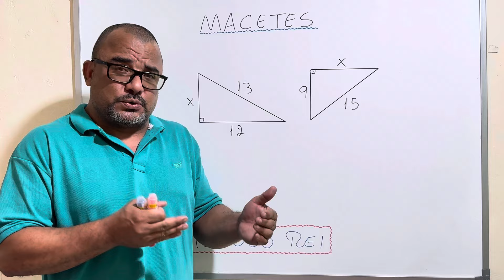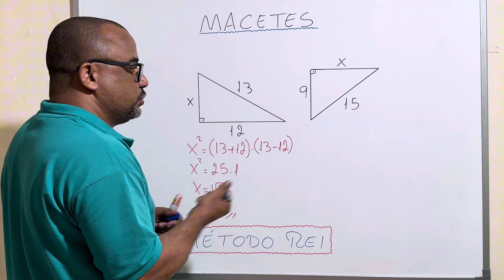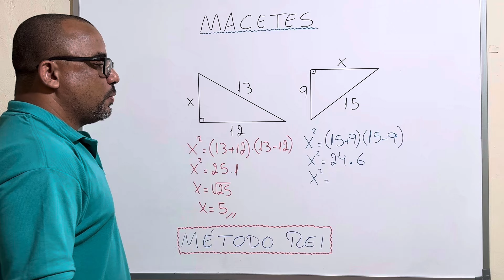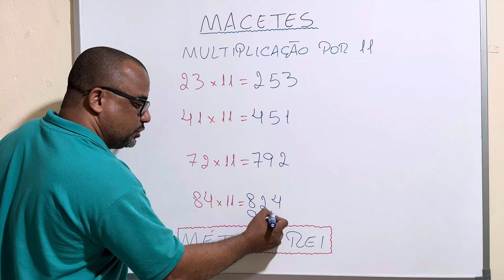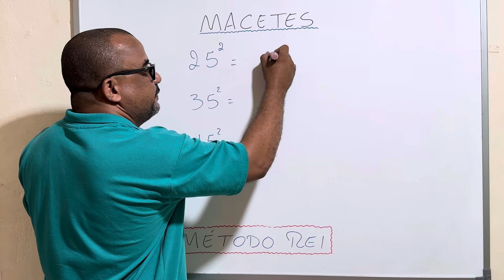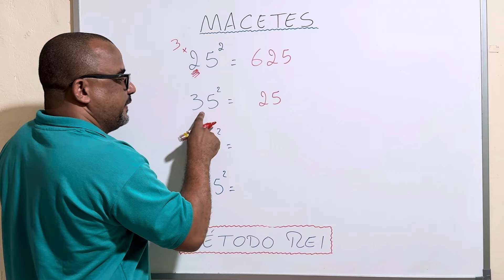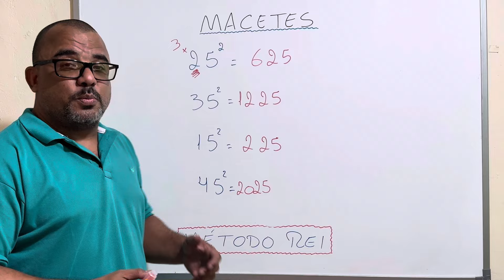Macetes Para Ganhar Tempo em Matemática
Neste vídeo mostro alguns macetes de matemática que irão fazer você otimizar seu tempo na hora de uma prova.

Curso completo de matemática e raciocínio lógico para Concursos.